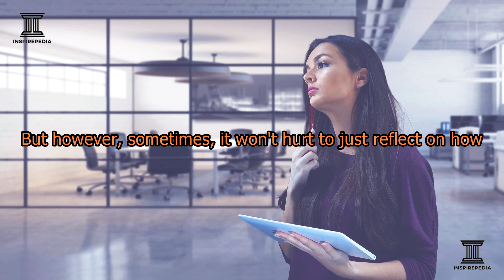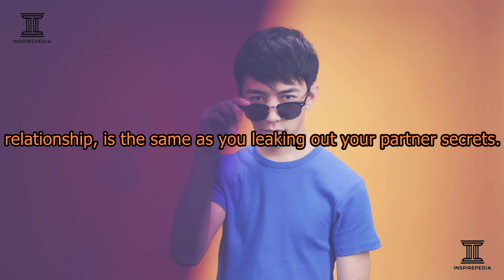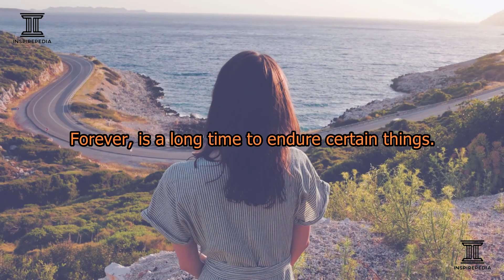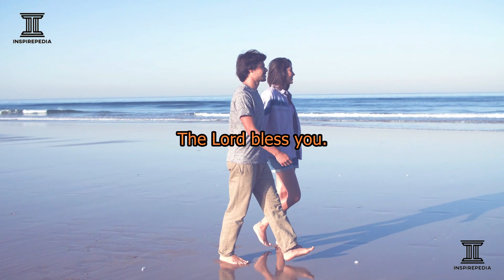COMMON MISTAKES IN RELATIONSHIPS. THINGS TO LEARN & AVOID TO MAINTAIN YOUR RELATIONSHIP. Inspiration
Inspirepedia Inc.